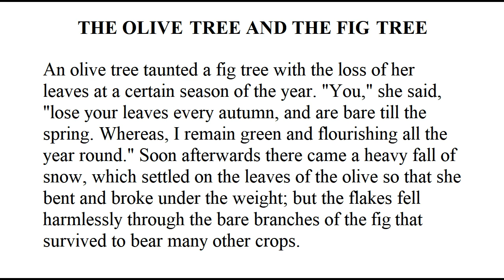The Olive Tree and the Fig Tree Audiobook with Text | Aesop's Fables | Learn English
To find information about other audiobooks & learning materials, The arrangement, audio, translation, digital conversion, design, compilation, content, and other matters related to this audiovisual book are protected under applicable copyrights, and other proprietary (including but not limited to intellectual property) rights. You may not copy, reproduce or distribute any part of this audiovisual book in any form or by any means

Edited and Published by Ligohi Software LLC
Source: Aesop

To give you the best viewing experience, you may need to adjust this video's quality. To watch this video in the highest quality:

    1) In the video player, select the gear icon.
    2) Click Quality.
    3) Select 1280p HD, 720 HD, or the quality that is best for your computer prefer
    4) Replay the video